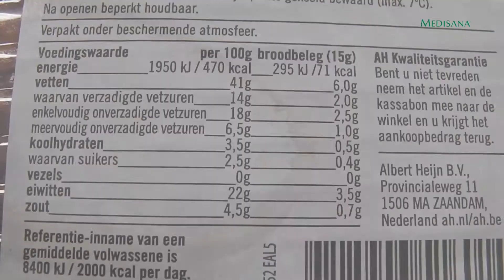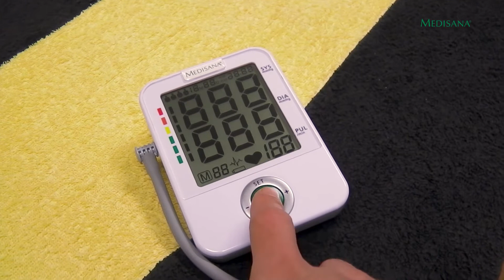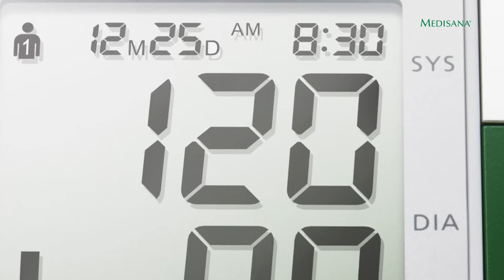Nathan Rutjes - alles wat je moet weten over bloeddruk meten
Nathan Rutjes legt uit wat hoge bloeddruk veroorzaakt. Hoe je je bloeddruk goed kunt meten en hoe je je bloeddruk thuis zelf prima kunt meten.

bronnen
Photo by Pina Messina on unsplash